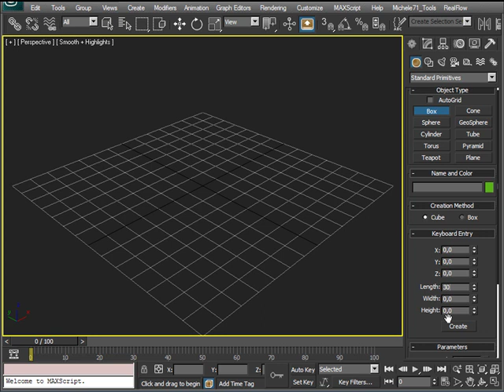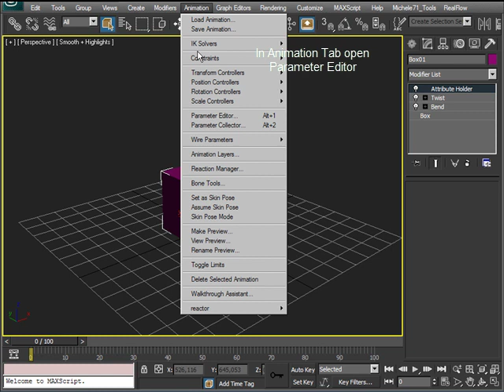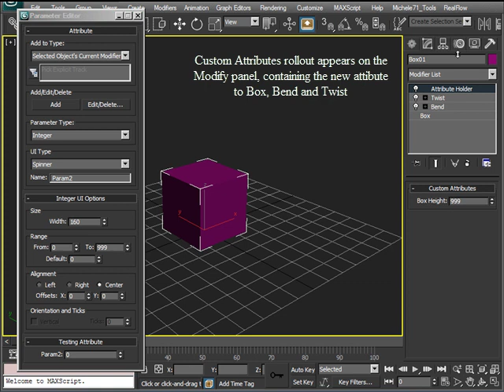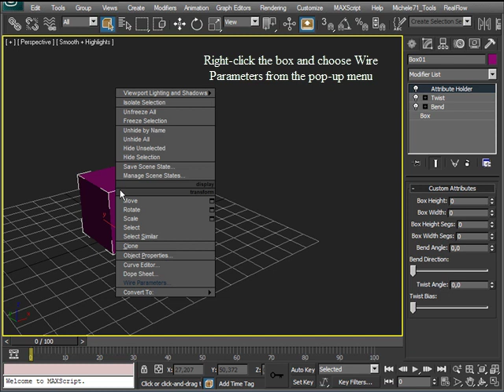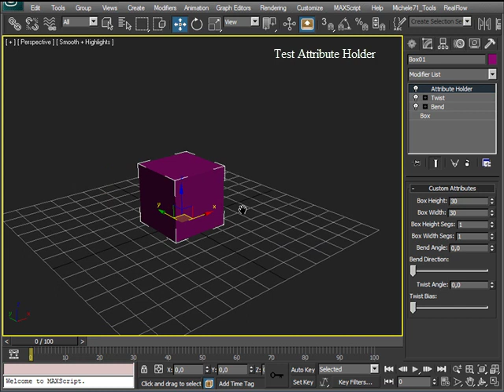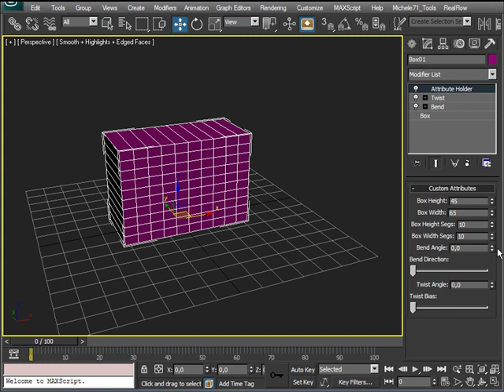Tutorial 3dsMax -- Attribute Holder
The Attribute Holder modifier is an empty modifier that provides a readily accessible user interface on the Modify panel to which you can add custom attributes. It has no user interface of its own; the interface consists solely of those attributes you assign to it. In essence, Attribute Holder is a stripped-down version of Parameter Collector that can collect only custom attributes and appears on the Modify panel instead of a floating dialog.

Sometimes completely unknown, the modifiers are very useful during the normal workflow of 3dsMax. These are old videos created with 3dsMax2010 but the modifiers are equal to the latest versions